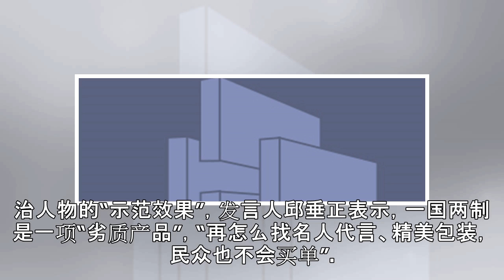韩国瑜宋楚瑜接连访港澳 台陆委会：一国两制是劣质产品